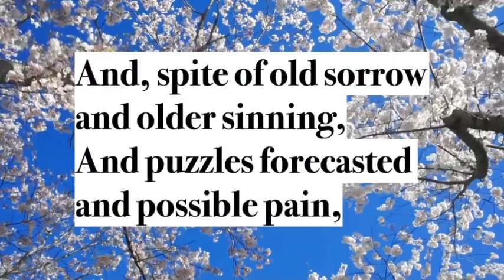Listen to these words from Susan Coolidge EVERY morning!